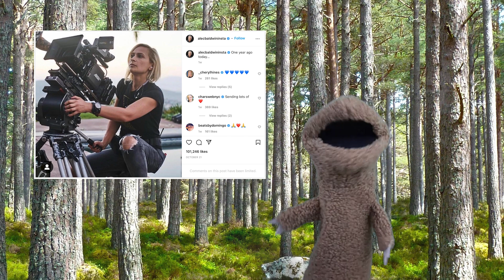19 - Big Shake-ups For DC and Amazon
The times, they are a changin'. Links to sources provided below.

Alec Baldwin Wants To Remind Everyone He Killed a Woman